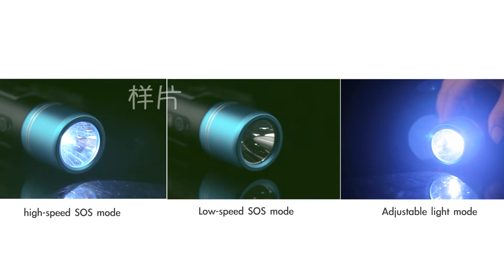Trendwoo Bicycle Outdoor Wireless Speaker Freeman X6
The World's First Bluetooth Bicycle Speaker with Selfie Function,IP65 Waterproof and 200+m CREE LED Light.